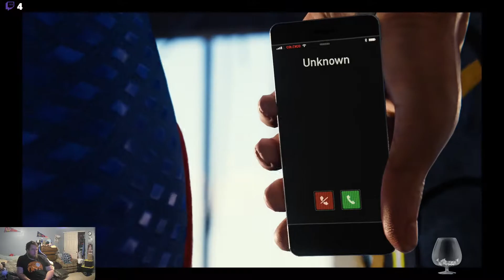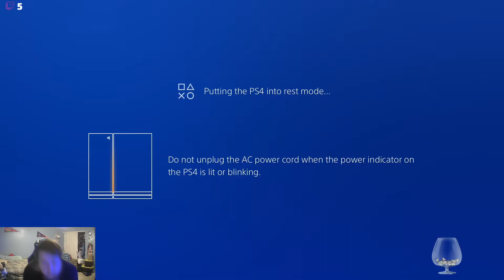Marvels Spiderman Part 6